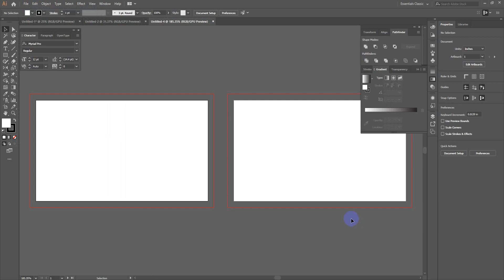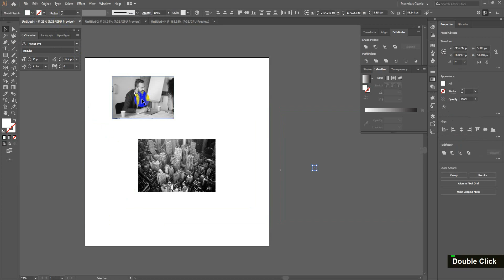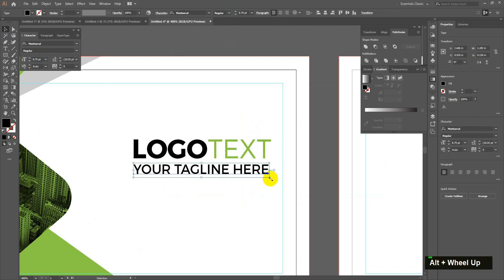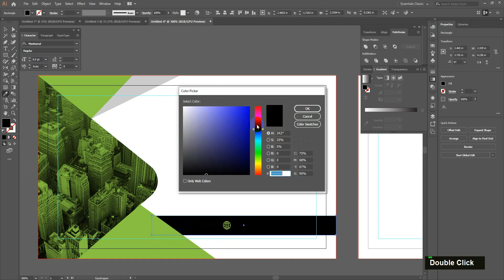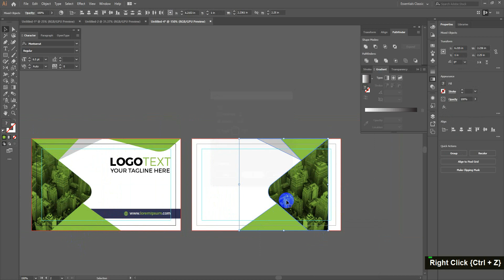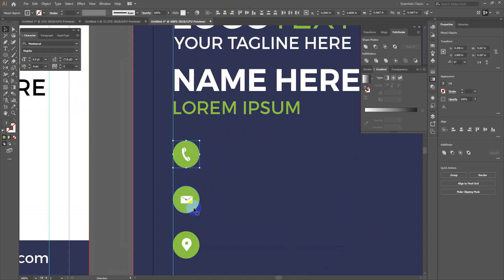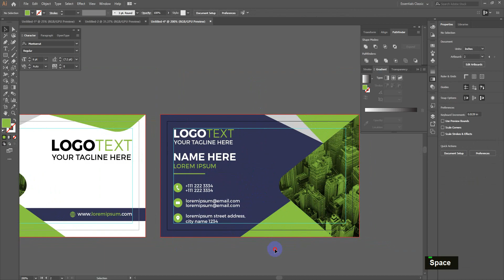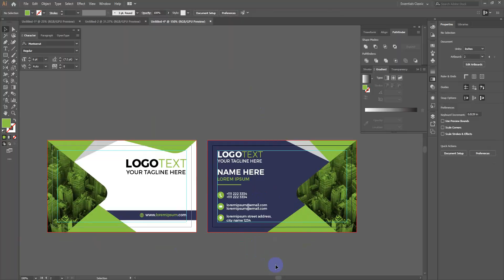Business card design tutorial II How to make a modern business card in illustrator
In this video, I'm trying to show you very easy methods. If you properly follow our methods you can design any kind of business card for your business.